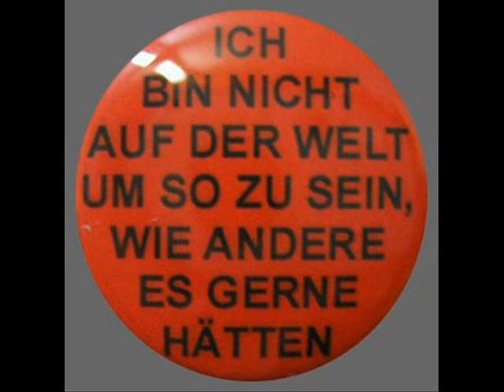tmg7475 0002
twomangroup - 74-75 live at Notenschlüssel Leverkusen